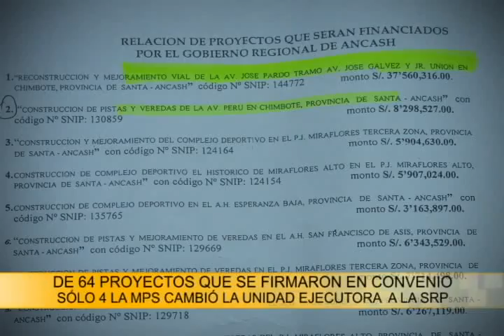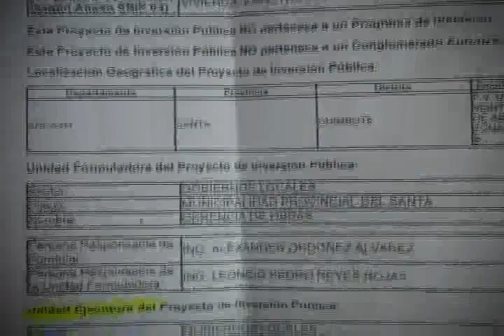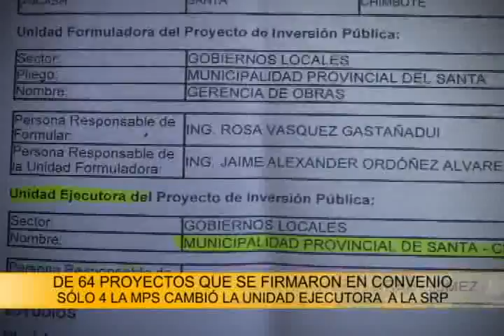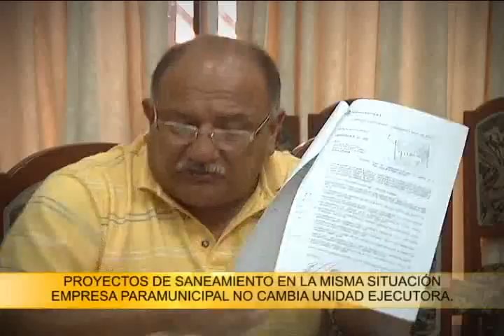Luis Arroyo aclara que municipio provincial aun no cambia unidad ejectura a favor del GRA